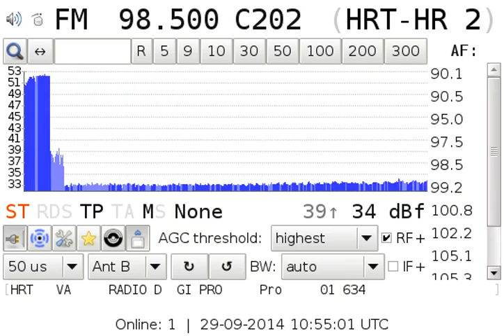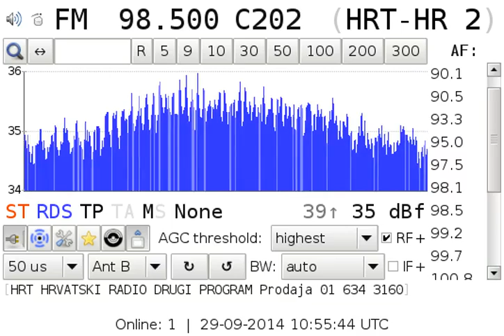[tropo] 98.5 HRT-HR 2 / Zagreb 794km RDS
Extreme tropo-ducting to HRV and SVN. Max signal 38dBf (44dBf with RF+6dB boost on XDR-F1HD) @ Körner 19.3 H-pol, but with strong adjacent inteferences from 98.4 PR Katowice and 98.6 R. Niepoklanów. Signal was ~7-8dB worse in vertical polarisation.
Antenna: 2x9-el K6STI yagi, pol. V ('Ant B' on the XDR-GTK screen)